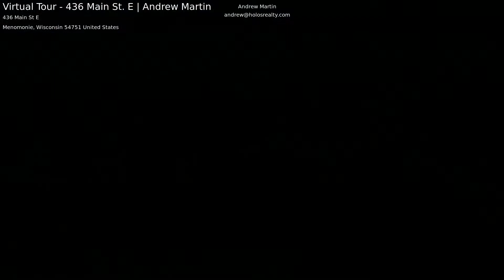Virtual Tour - 436 Main St. E | Andrew Martin